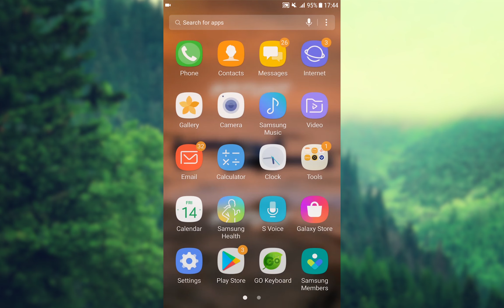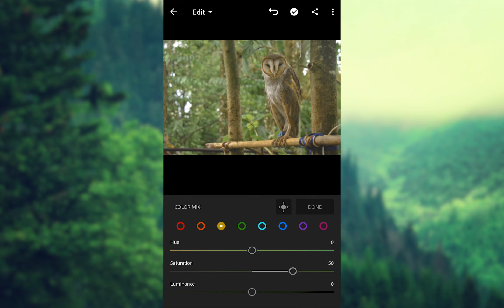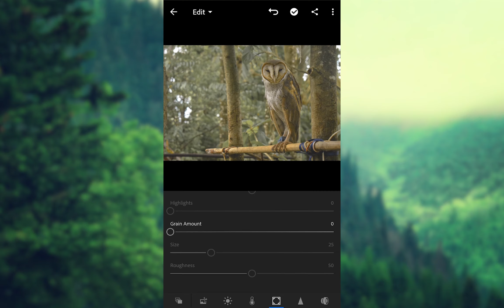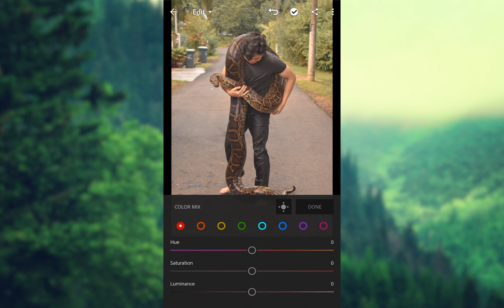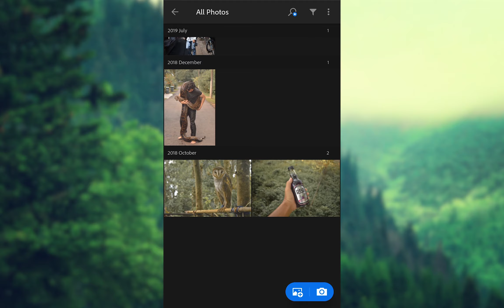How to edit SMOKY GREEN in 4 MINUTES ! | Lightroom Mobile